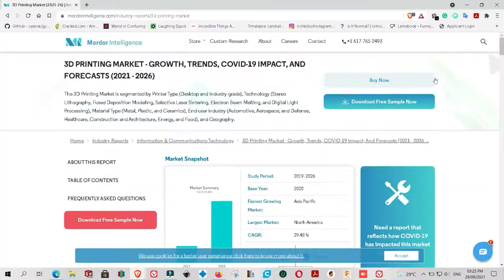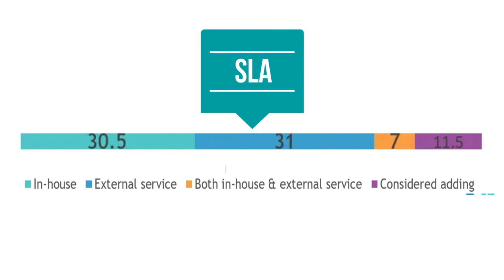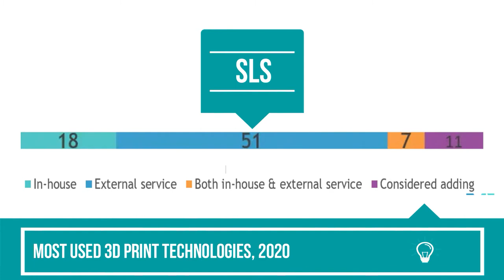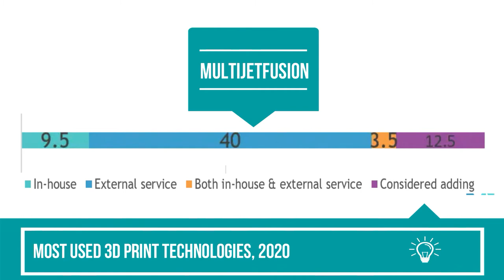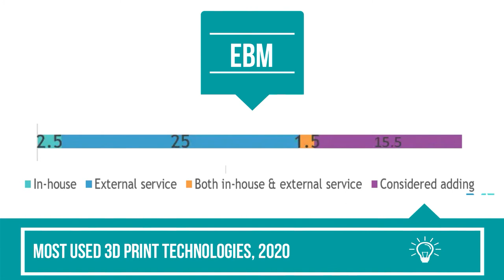What are the Most Used 3D Printing Techniques?||सबसे अधिक इस्तेमाल की जाने वाली 3D प्रिंटिंग तकनीक?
In this video, we discussed the most used 3d printing techniques. we categorized them into 2 lists In-house and External Service Provider.